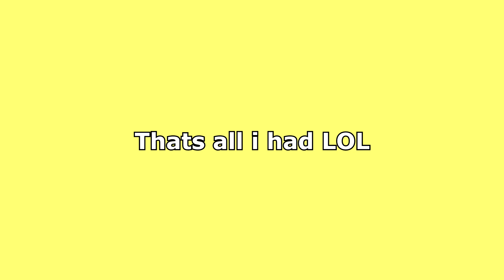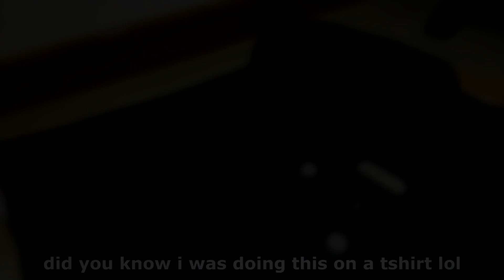osu! stop motion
This took about 3 days total to shoot and piece together. Hope you all enjoyed it as much as i did making it :D

Kuck fachulu